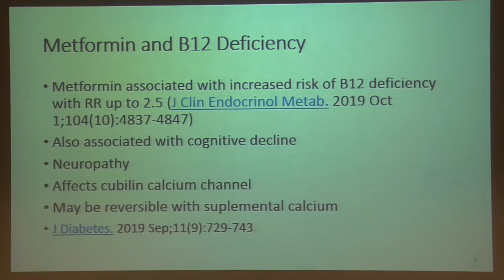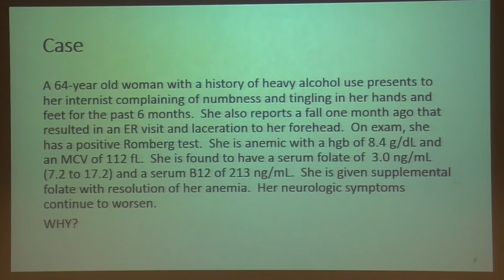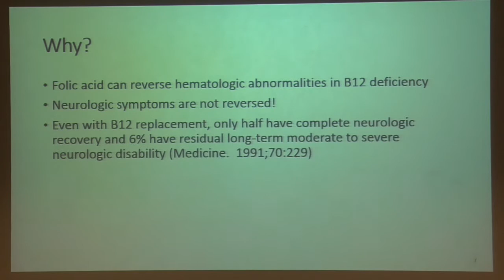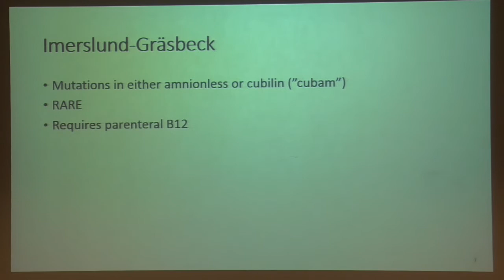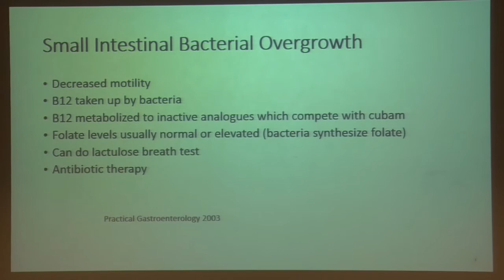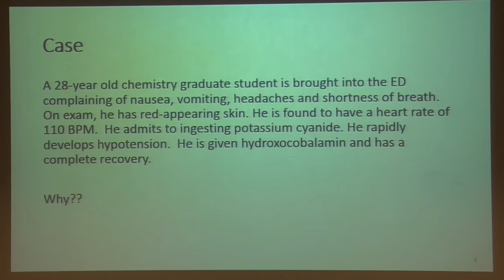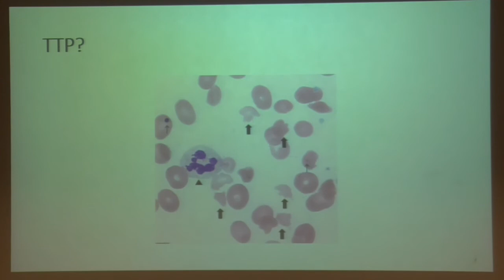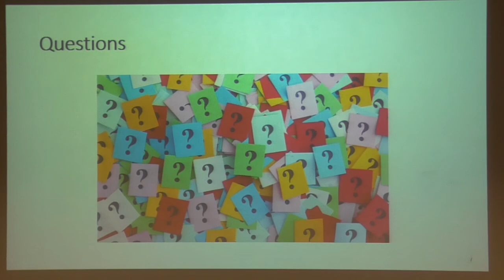B12 deficiency new insights old disease part 3 kahn tulane 200121